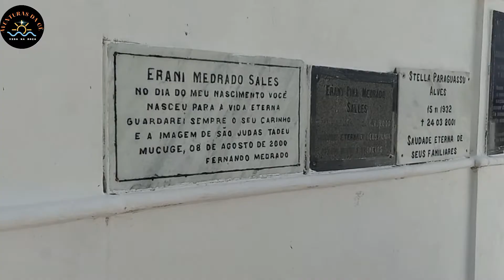CEMITÉRIO BISANTINO em Mucugê BA e sua História.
Nesse vídeo  mostro a bela arquitetura do cemitério Santa Isabel  construído no século 19.
A construção gótica do período Bisantino chama atenção de quem passa na BA 142.

O cemitério  foi construído devido o surto de cólera que aconteceu no município no século 19 que obrigou a  sepultar os mortos fora da cidade.
Os barões do minério  chegaram a trazer arquitetos do exterior para projetar, e construir seus mausoléu.

Mucugê  fica no estado da Bahia  a 455 km de Salvador. uma cidade rica em belezas naturais com diversas cachoeiras que encanta os visitantes.